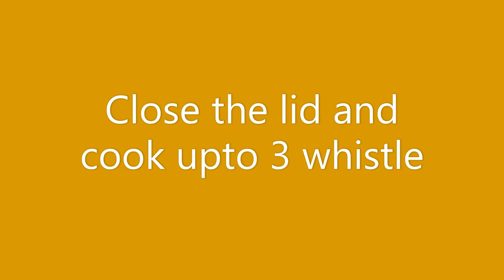Khichdi recipe l Vegetable khichdi l masala khichri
khichdi